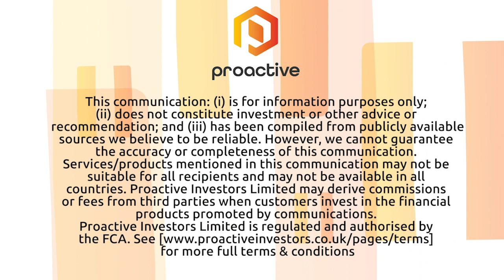Empower Clinics expansion into Canada takes major step with launch of Healthcare Centres with Rexall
Empower Clinics (CBDT: CSE-OTCQB: EPWCF) Chairman and CEO Steven McAuley joined Steve Darling from Proactive with major news the company has done a deal with Pharmacy giant Rexall to launch the first of multiple integrated healthcare centres within Rexall pharmacies commencing in Ontario, Canada.
McAuley telling Proactive centres will have services including Primary Care, Walk-in Physicians and telemedicine and virtual care options. Also available will be Chiropractors, Physio, Massage, Acupuncture and Nutritionists.